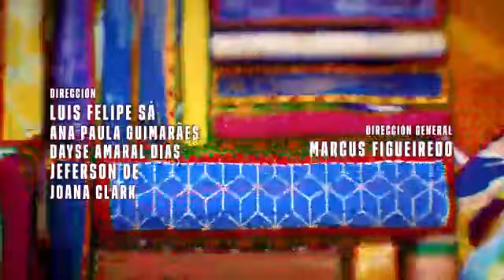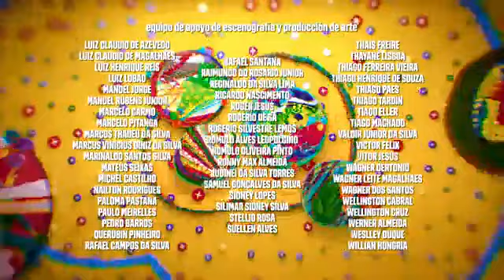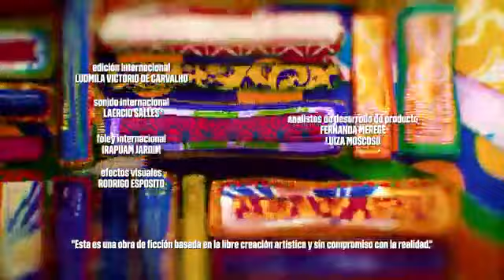Paloma odc.94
telenowela